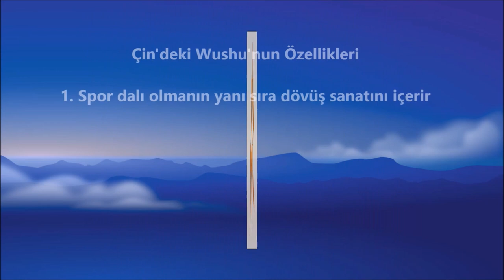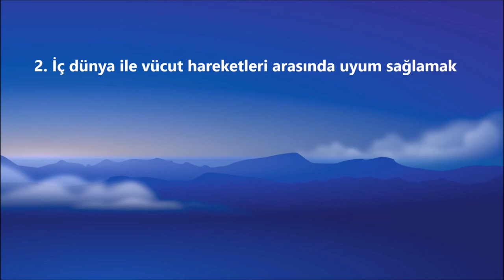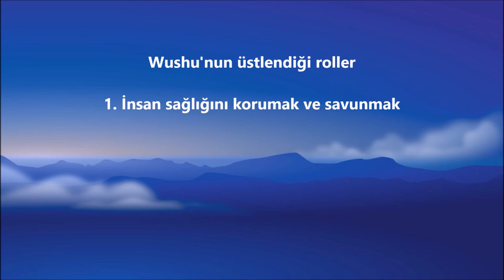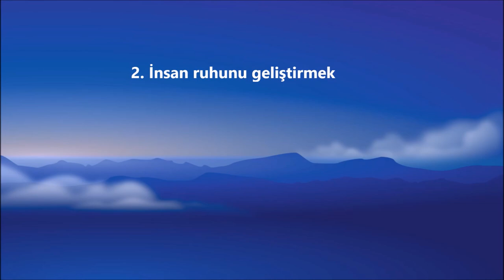Wushu Nedir?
Antik Çin Sanatları: Wushu Nedir?
Wushu, Çincede "savaş sanatı" anlamına gelen bir sözcüktür. Tarih boyunca Wushu'nun kelime anlamı değişti. Wushu'nun içeriği ve uzantısı, tarih ve sanatın kendisinin gelişmesiyle değişti. Wushu, İlkbahar-Sonbahar ve Savaşan Devletler döneminde "dövüş sanatı" anlamındaki "Jiji" olarak adlandırılıyordu; Han Hanedanı döneminde yine "savaş sanatı" anlamına gelen "Wuyi" terimi ortaya çıktı ve Ming Hanedanı'nın sonlarına kadar kullanıldı. Qing Hanedanı'nın ilk zamanlarında, Güney Hanedanı'nda derlenen Wenxuan adlı kitaptan esinti alınarak, savunma sanatı anlamındaki Wushu kelimesi kullanılmaya başlandı. Wushu kelimesi, Çin Halk Cumhuriyeti'nin kuruluşundan sonra da kullanılmaya devam etti.